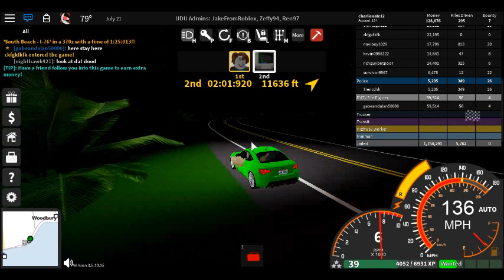play westover on roblox